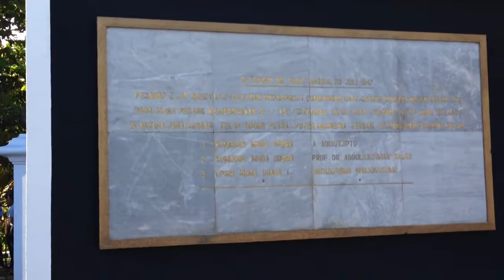Mengheningkan Cipta di Hari Bakti TNI AU penuh dengan Hikmat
Mengheningkan cipta di Hari Bakti TNI AU, yogyakarta, 28 juli 2018.